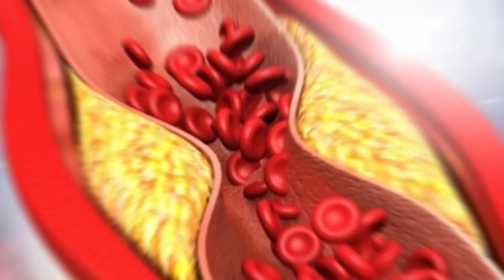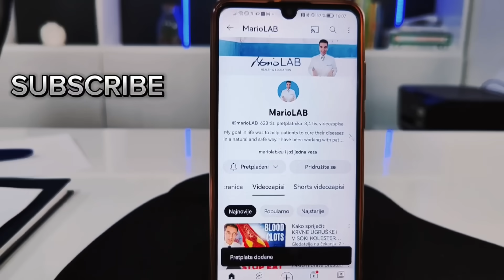NAJJAČI PRIRODNI LIJEK za BOLESNA PLUĆA! Sprečava RAK, BRONHITIS, ASTMU...